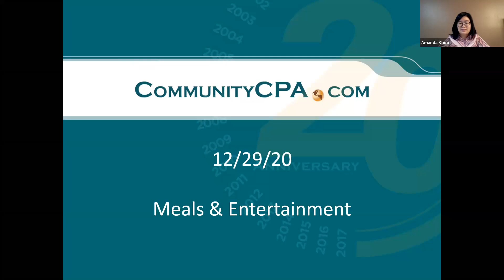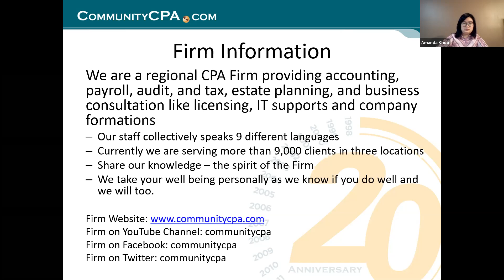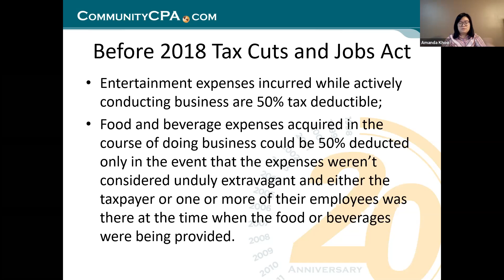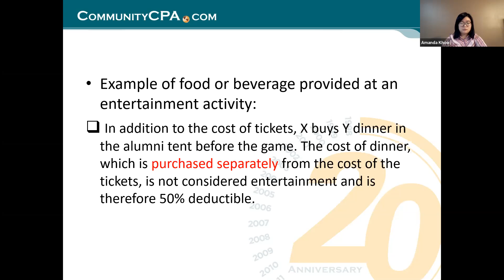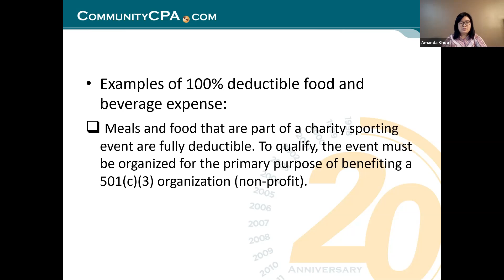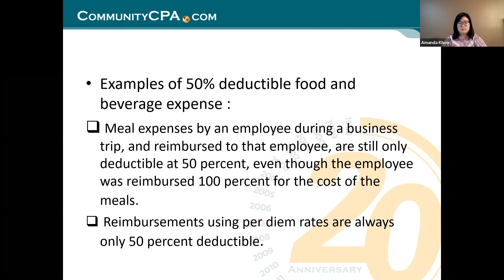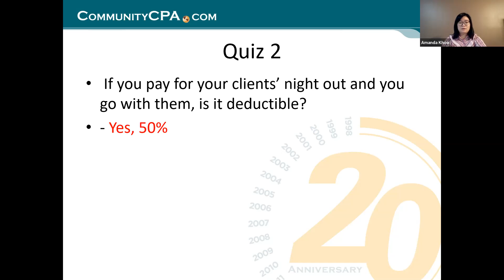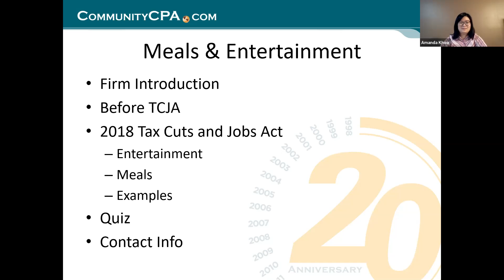Meals and entertainment : What is tax deductible for my business?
If you've had a special meal or entertained over the holidays. you might be thinking, "what expenses can I deduct from my business?" Come to this webinar with Community CPA and learn what situations and guidelines for deducting meals and entertainment on your taxes.

We specialize in growing small and mid-sized businesses. We are your next-level CPA firm and your trusted advisors who speak your language.